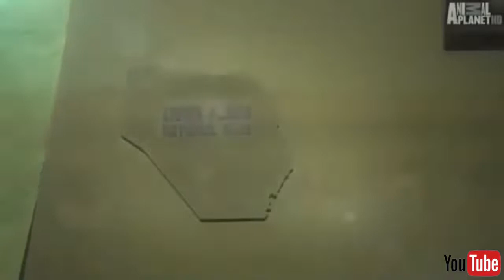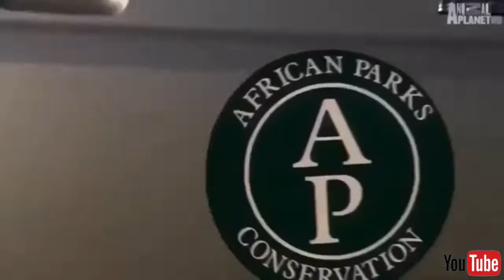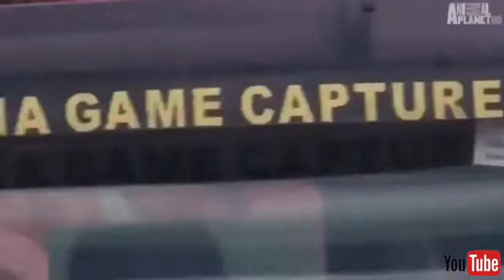THE REAL LION QUEEN A DIFFICULT TASK TO FORM A LION PRIDE ANIMAL PLANET HD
Hi,
this is animal planet tv channel. THE REAL LION QUEEN   A DIFFICULT TASK TO FORM A LION PRIDE   ANIMAL PLANET HD my channale name animal planet tv . Animal videos and documentaries are offered on my channel.